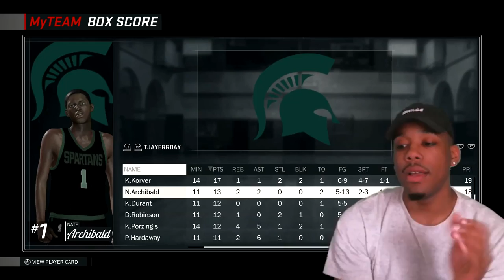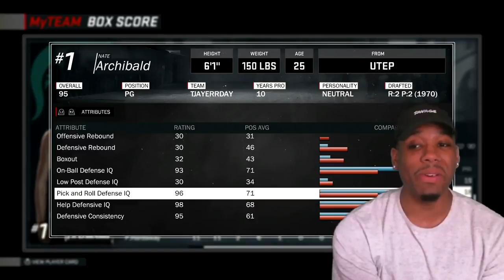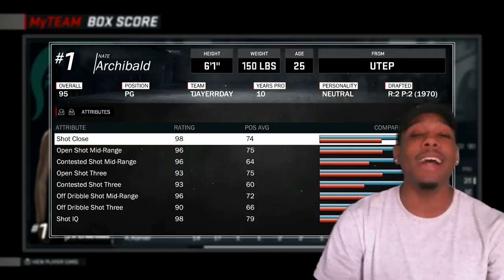LIL MAN GOT GAME! DIAMOND NATE ARCHIBALD GAMEPLAY! [MYTEAAM ONLINE]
My Twitter: My Twitch: FAQ's How Old Are you?- 17 Where Do you .

We Got Diamond Nate Archibald! NBA 2K17 MyTeam Diamond Nate Archibald Player Review! In this video, I do a NBA 2K17 My Team Player Review On .